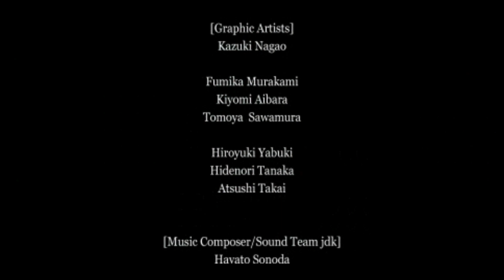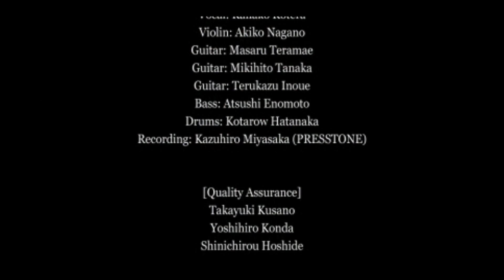Ys Chronicles - Ys 2: Ancient ys Vanished - S01E05